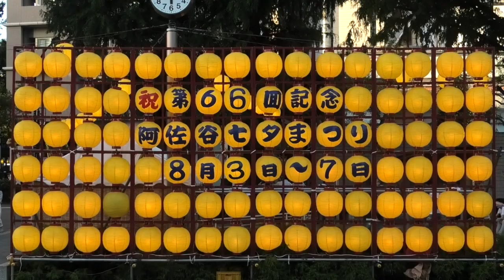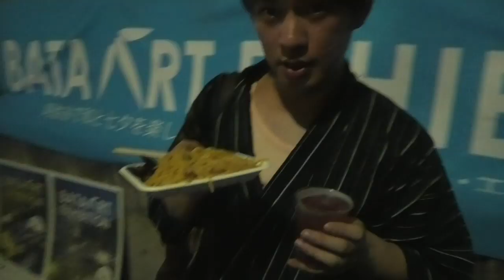SUB)【ゲイカップル】笑顔から突然の涙。/ BL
今回は先日お祭りにいった時のを動画にしました！
こうゆう展開になるとは
思ってはなかったんですが

改めてりょうの存在が
俺のなかで何にも変えられない
大きいものと再確認できました。

〒150-0002
東京都渋谷区渋谷2-17-5シオノギ渋谷ビル 6F
株式会社BitStar     ShoRyo channel宛

注意事項
・ナマモノ・危険物は御受け取りができません
・僕らに届くまで最大で約1ヶ月ほどかかります
・「要冷蔵・要冷凍」のお荷物は保管ができないので御受け取りできません

ソロチャンネルのはこちらから♪

※動画によって使用してないことも御座います。